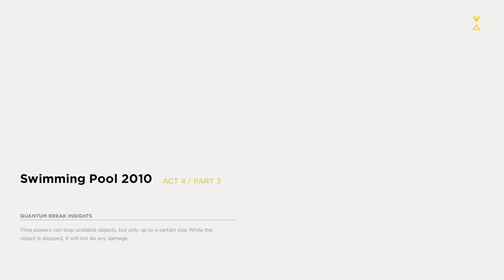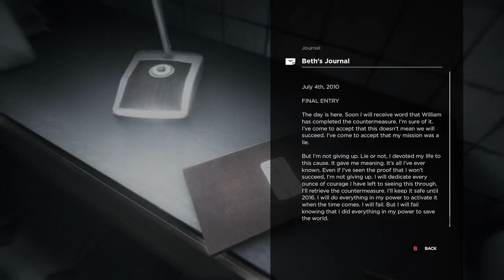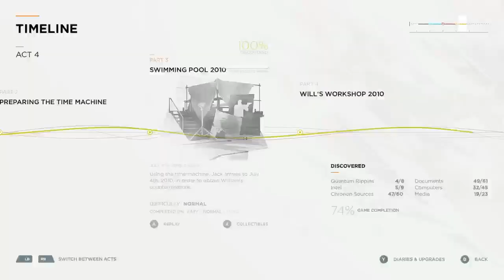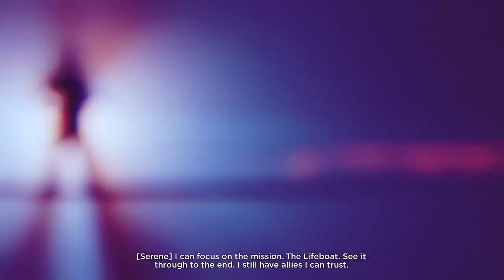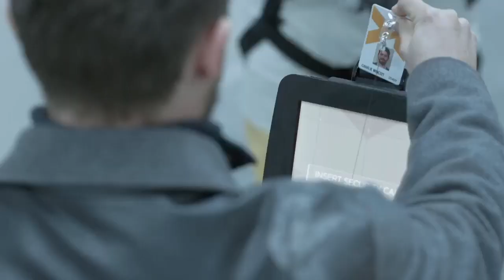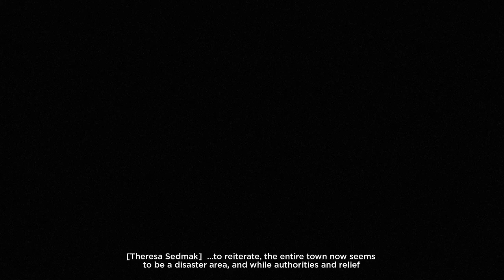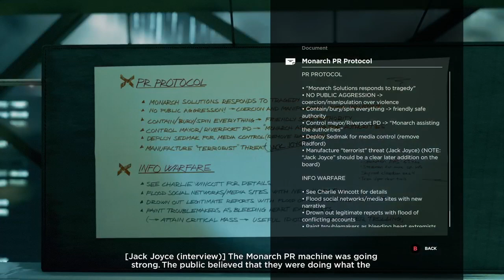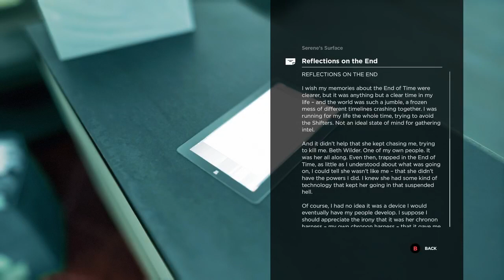Quantum Break gameplay XSS #4